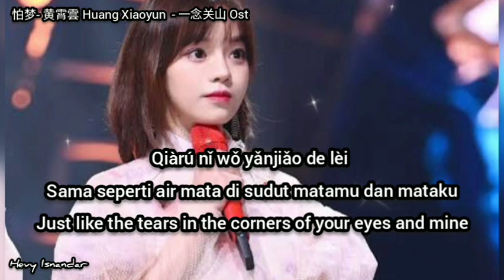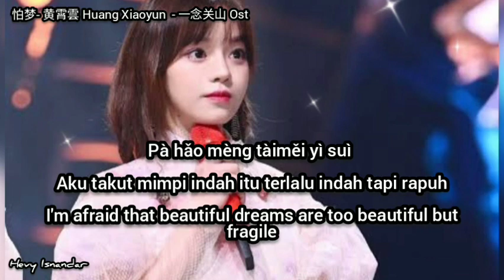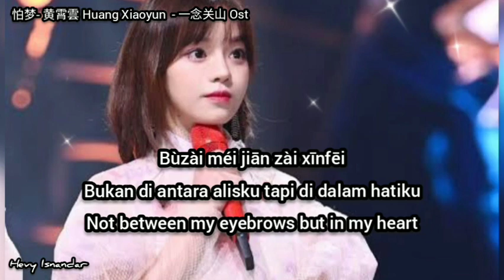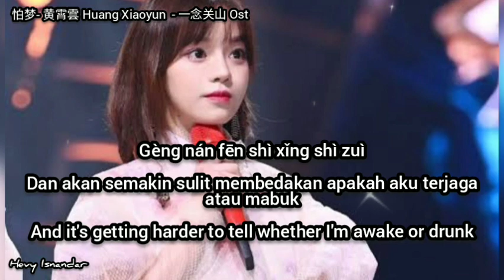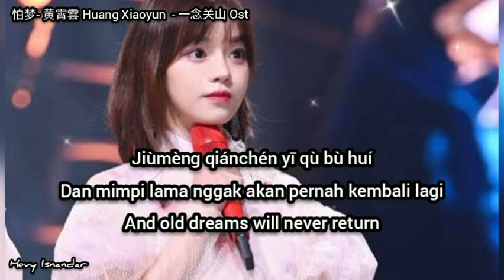黄霄雲 : 怕梦 Afraid of Dreams : 一念关山 A Journey To Love OST (Subtitle Indonesia English Pinyin)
Singer : 黄霄雲 Huang Xiaoyun
Title : 怕梦 Pà Mèng - Takut Pada Mimpi - Afraid of Dreams
Drama : 一念关山 A Journey To Love OST